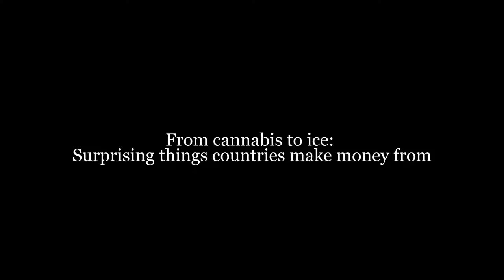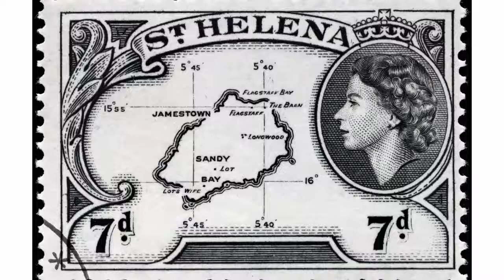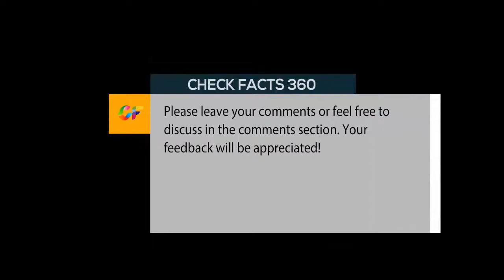From cannabis to ice: Surprising things countries make money from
It's well known that Qatar exports gallons of oil, that China sells tons of computer equipment abroad and that South Africa is the largest producer of platinum in the world, but some countries are making a fortune from some rather surprising goods.